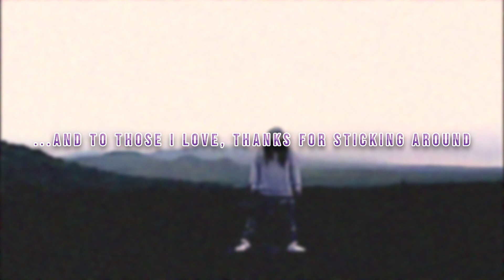$UICIDEBOY$ - ...AND TO THOSE I LOVE, THANKS FOR STICKING AROUND (Slowed + Reverb)